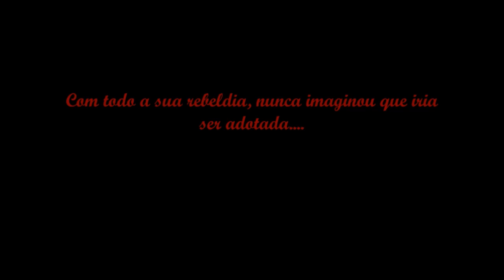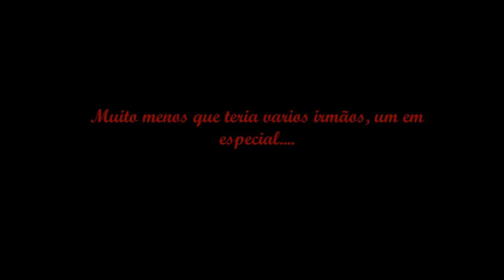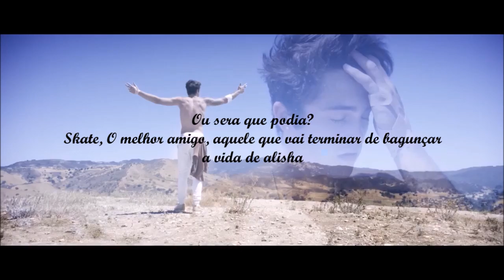Trailer Fanfic: Imperfect Paradise || Sammy Wilk & Nate Maloley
Sinopse:
Aos 6 anos Alisha perdeu os pais para bandidos, que a levaram para um orfanato para não ter testemunhas. Depois de 10 anos, a garotinha sumiu e virou o terror do orfanato, seu passa tempo era bebidas e drogas. Com toda a sua rebeldia, nunca imaginou que seria adotada , muito menos que teria irmãos, 4 irmãos para ser exato, dois em especial, Emily e Sammy. E se você fosse escolhida para virar irmã do amor da sua vida? A vida de Alisha não podia ficar mais complicada! Ou será que podia? Skate, o melhor amigo de Sammy e aquele que vai terminar de bagunçar a vida da pequena Alisha.

Trailer: Miih Meireles ( @iMADginerDIVA)
Autora:~nutella-is-life